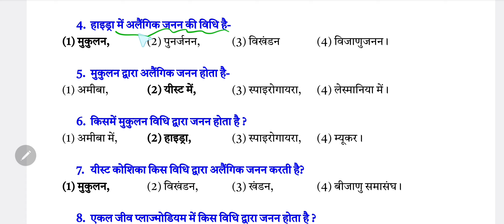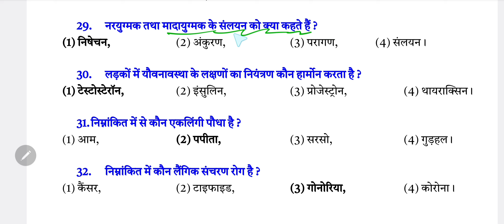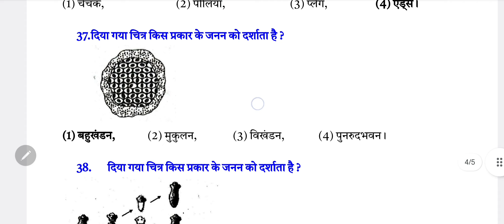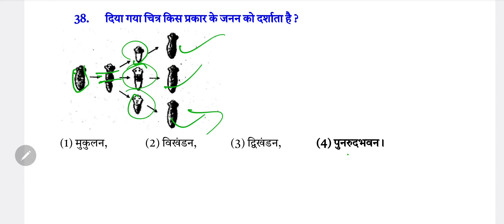Class 10 Science Chapter 8 MCQ || जीव जनन कैसे करते हैं || Most Important Objective Questions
"Ace Your Class 10 Science Exam with Chapter 8 MCQs: Unlock the Secrets of Reproduction!"

🔍 Searching for the perfect resource to master Class 10 Science Chapter 8? Look no further! 🚀 In this video, we've curated the most essential Multiple Choice Questions (MCQs) on "जीव जनन कैसे करते हैं" (How do living organisms reproduce). 🌱 These MCQs are carefully designed to cover the most important aspects of the chapter, ensuring you're well-prepared for your upcoming exams.

- 📚 Comprehensive Coverage: We've handpicked the most crucial objective questions that align with the Class 10 Science curriculum.
- 🎓 Exam-Ready: Boost your confidence with a focused review of key concepts related to the process of reproduction in living organisms.
- 🤔 Concept Clarity: Each MCQ is explained in detail, helping you understand the underlying principles and reinforcing your knowledge.
- 🚨 Important Insights: Gain valuable insights into the exam pattern and enhance your problem-solving skills with these meticulously crafted questions.

📈 Whether you're a Class 10 student gearing up for exams or a teacher looking for a resourceful review session, this video is your ultimate guide to mastering Chapter 8 of Class 10 Science. Don't miss out on the chance to boost your grades and deepen your understanding of the fascinating world of reproduction! 🌍✨